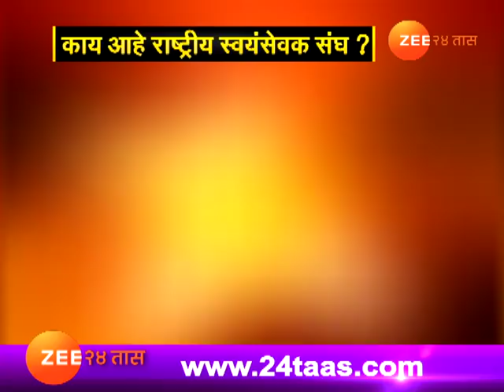लक्षवेध- सत्तेतला संघ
Lakshvedh Saatetla Sangh 6th March 2018